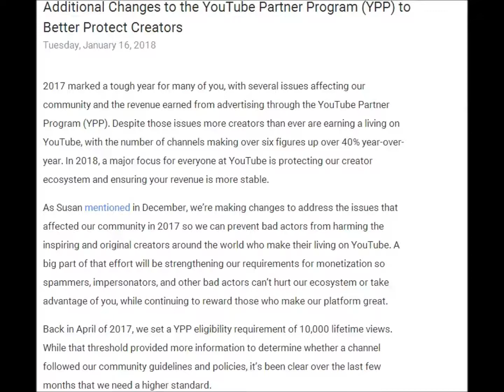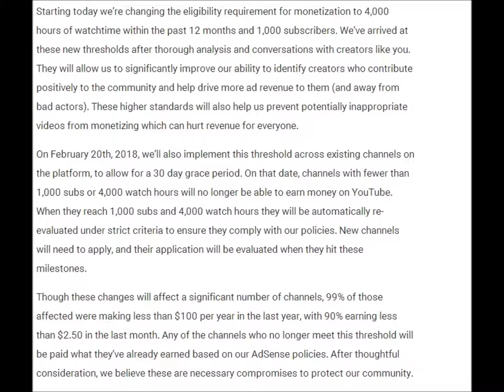YouTube Monetization Rules Changed, Now 4000 Hours & 1000 subscribers needed for Monetization.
This Video shows the recent changes to the YouTube Partner Program and the eligibility requirement for monetization which is